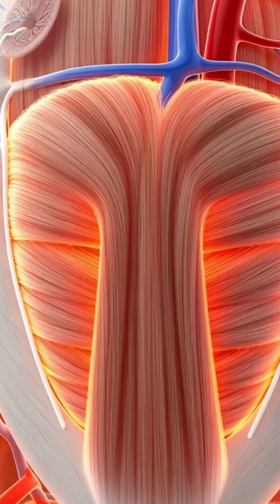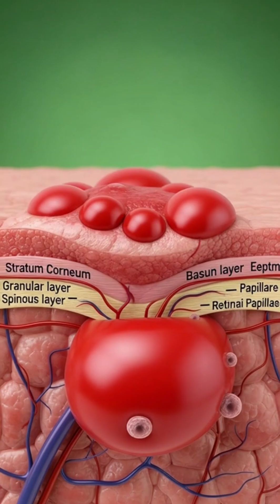What Happens to Your Body When You Drink Milk? | 3D Medical Animation Explained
Discover the science behind milk and how it affects your body in this cinematic 3D medical animation.
From digestion to nutrient absorption, watch how milk travels through the stomach and intestines, fuels your brain, strengthens muscles, and boosts energy levels.
We also explore possible side effects such as lactose intolerance, stomach irritation, allergies, and blood sugar spikes.
If you’re curious about nutrition, fitness, gut health, or medical science — this video is for you.